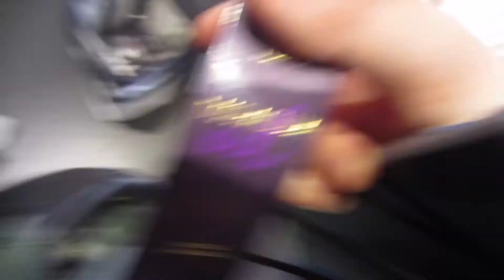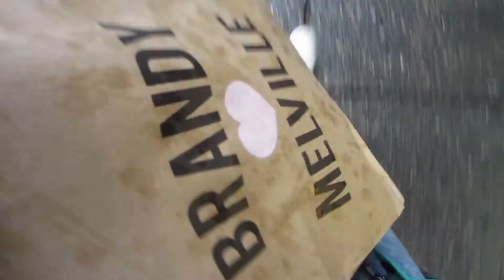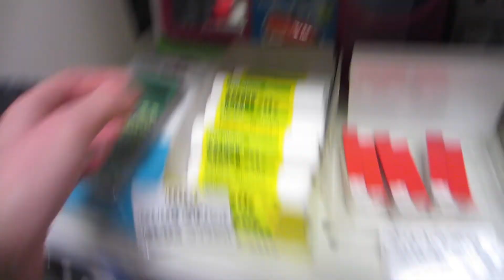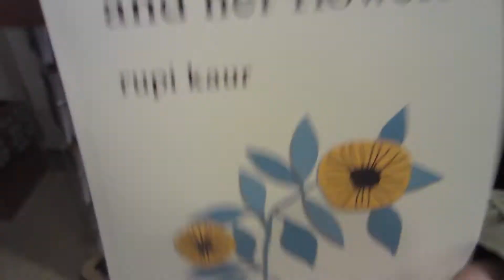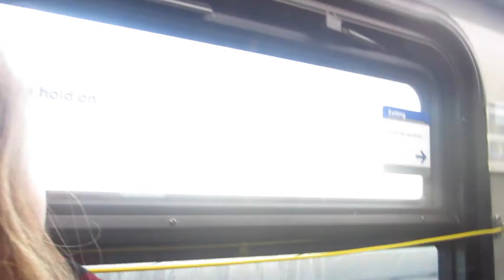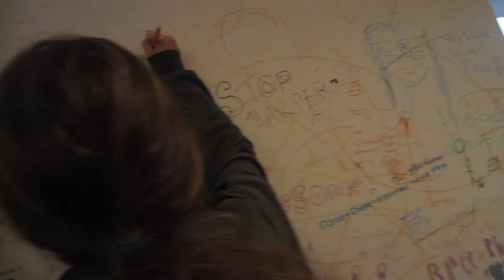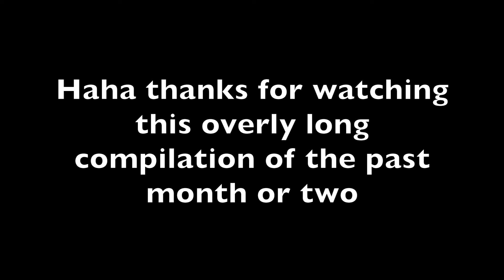kayla's vlogz 1 // shopping, bday, & improv